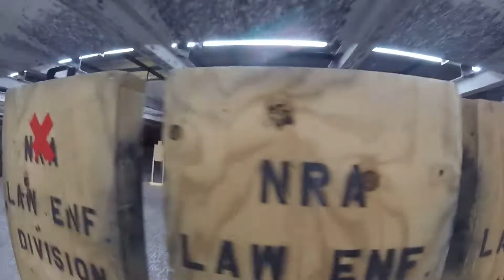Fairfax USPSA Sept 2022 MP5